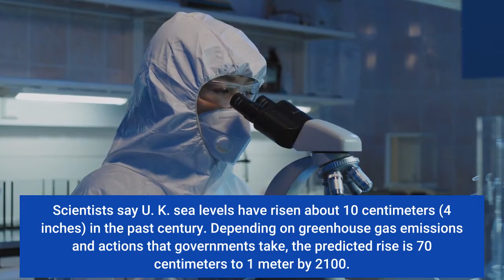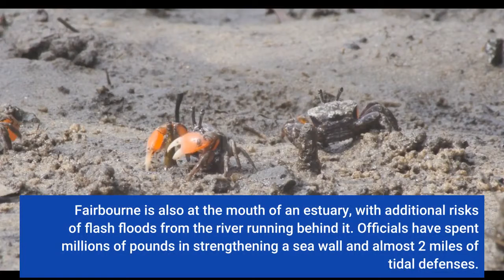Residents in Wales coastal village dubbed the UK's first 'climate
FAIRBOURNE, Wales — Like many others who came to Fairbourne, Stuart Eves decided the coastal village in northern Wales would be home for life when he moved here 26 years ago. He fell in love with the peaceful, slow pace of small village life in this community of about 700 residents nestled between the rugged mountains and the Irish Sea.“I wanted somewhere my children can have the same upbringing as I had, so they can run free,” said Eves, 72, who built a caravan park in the village that he still runs with his son. “You’ve got the sea, you’ve got the mountains. It’s just a stunning place to live.”That changed suddenly in 2014, when authorities identified Fairbourne as the first coastal community in the U. K. to be at high risk of flooding due to climate change. Predicting faster sea level rises and more frequent and extreme storms due to global warming, the government said it could only afford to keep defending the village for another 40 years. Officials said that by 2054, it would no longer by safe or sustainable to live in Fairbourne. Authorities therefore have been working with villagers on the process of so-called “managed realignment” -- essentially, to move them away and abandon the village to the encroaching sea. Overnight, house prices in Fairbourne nosedived. Residents were dubbed the U. K.’s first “climate refugees.” Many were left shocked and angry by national headlines declaring their whole village would be “decommissioned.” Seven years on, most of their questions about their future remain unanswered.“They’ve doomed the village, and now they’ve got to try to rehome the people. That’s 450 houses,” said Eves, who serves as chair of the local community council. “If they want us out by 2054, then they’ve got to have the accommodation to put us in.”No one here wants to leave. While many are retirees, there are also young families raising a next generation. Locals speak proudly of their tight-knit community. And although the village center only consists of a grocer’s, a fish and chip shop and a couple of restaurants, residents say the pebbly beach and a small steam train draw bustling crowds in the summer. Natural Resources Wales, the government-sponsored organization responsible for the sea defenses in Fairbourne, said the village is particularly vulnerable because it faces multiple flooding risks. Built in the 1850s on a low-lying saltmarsh, Fairbourne already lies beneath sea level at high spring tide. During storms, the tidal level is more than 1.5 meters (5 feet) above the level of the village. Scientists say U. K. sea levels have risen about 10 centimeters (4 inches) in the past century. Depending on greenhouse gas emissions and actions that governments take, the predicted rise is 70 centimeters to 1 meter by 2100. Fairbourne is also at the mouth of an estuary, with additional risks of flash floods from the river running behind it. Officials have spent millions of pounds in strengthening a sea wall and almost 2 miles of tidal defenses.